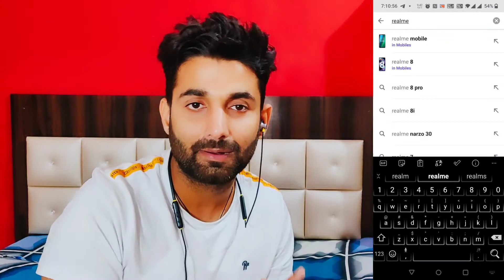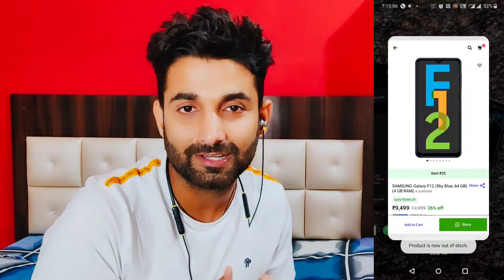Shopsy flipkart app | shopsy app se paise kaise Kamaye | shopsy flipkart how to earn money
The motive of this channel is learning TECH. things with easy way. Technicals pro & cons reviews on gadgets we use in our life. Tips & tricks with experiments. Tech. knowledge share. modification Helpful videos on common challenges. Queries response etc alot.

You can also reachout to me on INSTAGRAM for any query/help.
Always happy to help you,
CJ Mehta